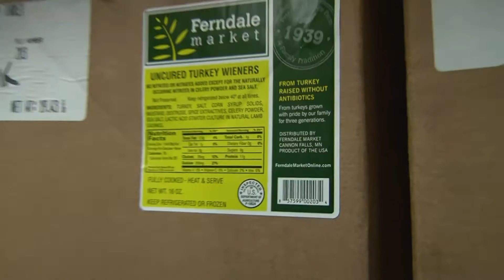AGRI Series: Owatonna Middle School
Owatonna Public Schools received a Farm to School grant in 2014 to purchase and install a larger cooler and freezer for their Junior High School.  The new space allows them to source and store more locally produced Minnesota foods and expands their Farm to School program with a specific focus on meats and produce.  The increased storage space also allows the school to become a central storage unit for all district sites.